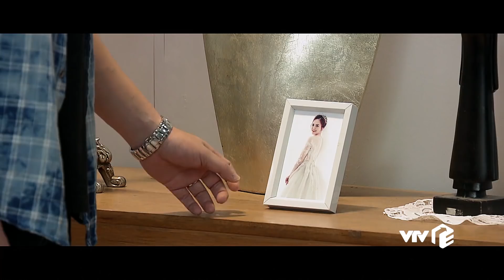TRỰC TIẾP | TẬP 28: Những Ngày không Quên - Vũ khuyên Quốc thú nhận sự thật với Huệ